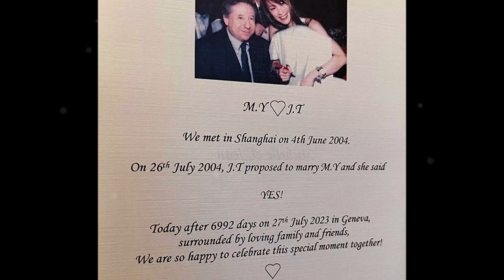"มิเชล โหย่ว"เข้าพิธีวิวาห์ หลังรอมา 19 ปี